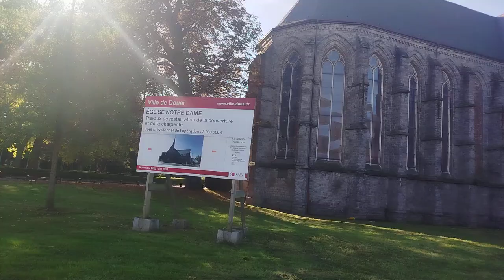Дуэ. Очаровательный Французский город. Илм путешествие которое я никак не мог закончить